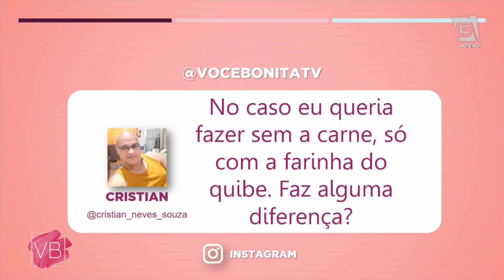Quibe de carne com couve flor - Você Bonita (31/03/20)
Aprenda a fazer um delicioso e NUTRITIVO quibe de carne com couve-flor da chef Fran Torello!

Ingredientes:

Para o quibe de carne com couve flor:
3 xícaras (chá) de arroz de couve flor couve
600g de patinho moído
½ cebola picadinha
¼ xicara (chá) de cebolinha
¼ xícara (chá) de hortelã
1 colher (chá) de pimenta Síria
2 colheres (sopa) de sementes de girassol
2 colheres (sopa) de azeite

Para finalizar:
40g de sementes de girassol levemente tostados

Modo de preparo:

1. Prepare o arroz de couve-flor: higienize a couve flor, corte somente os floretes e processe no multiprocessador até virar arroz.
2. Corte finamente a cebolinha e a hortelã fresca.
3. Misture a carne moída com o arroz de couve flor e o restante dos ingredientes.
4. Distribua em um refratário untado com azeite, faça cortes na diagonal e finalize com as sementes de girassol.
5. Regue com um fio de azeite e leve ao forno preaquecido a 180 graus, asse por 25-30 minutos.